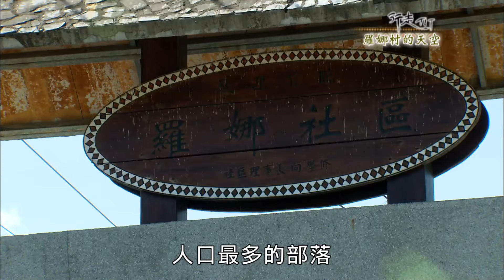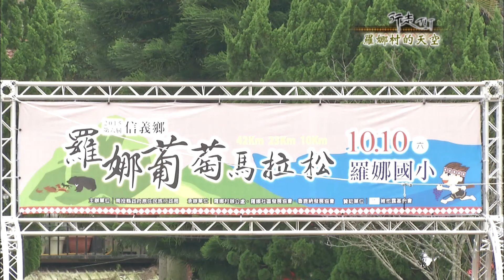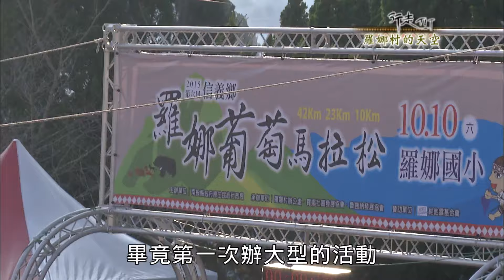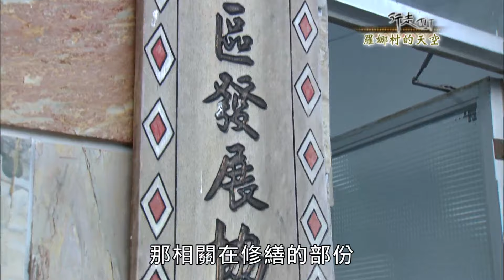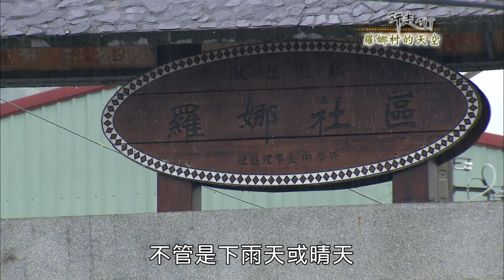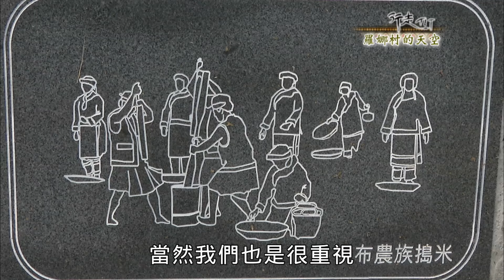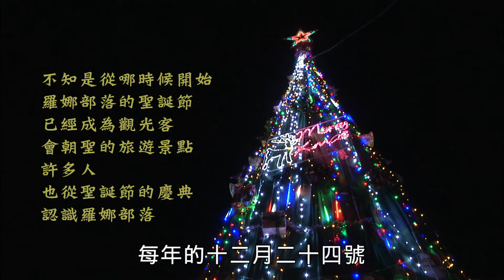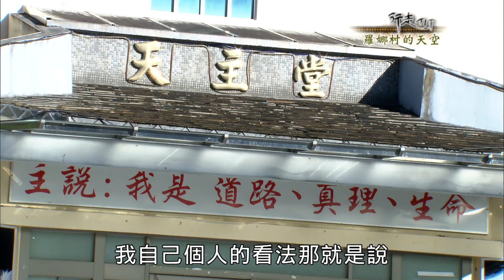行走TIT第三十五集-羅娜的天空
羅娜部落是布農族中，人口最多的部落
民國廿四年日本人希望能方便管理
世居中央山脈郡大山的布農族人
而強行將原是鄒族族人居住的這一座台地
讓給散居信義鄉深山裡的布農族郡社群族人
據說最早住在本地的鄒族人的姓氏叫Lulunana
因此族人就將此地簡稱為luluna
光復後將它簡化音譯稱為羅娜
播出時間:
公視-每周日 16:00 首播
公視HD-每周四 12:00 首播
公視2-每周二 10:00 首播